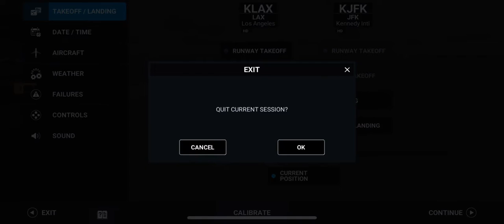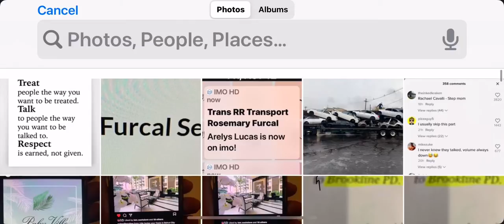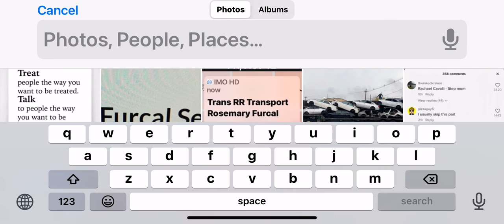Me playing RFS Flight Simulator